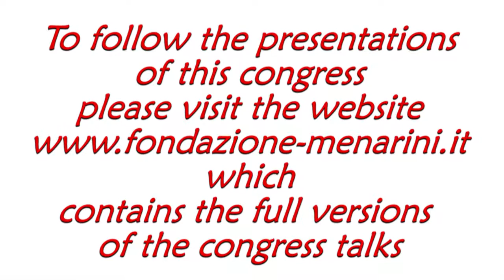Katie LEACH: "Rational design of CaSR therapeutics for diverse disorders"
3rd international symposium on:
THE CALCIUM SENSING RECEPTOR (CASR)
Florence (Italy)

Katie LEACH
(Melbourne, AUS)
Rational design of CaSR therapeutics for diverse disorders